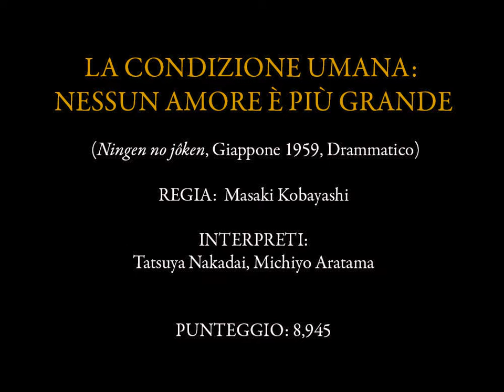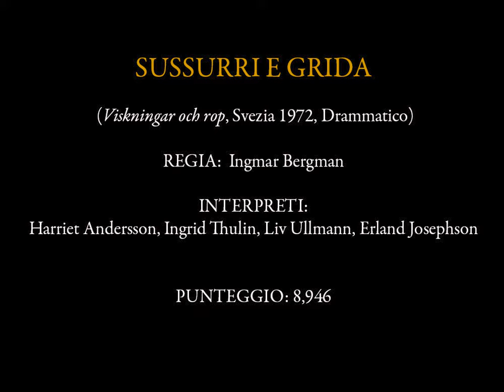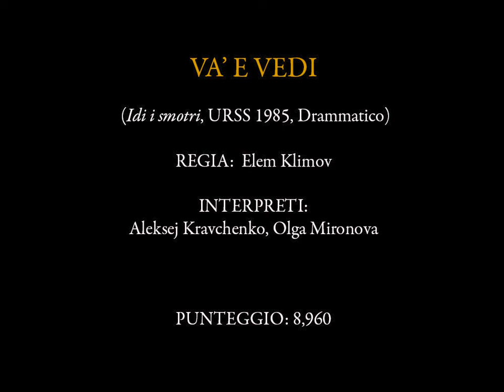Claudio Colombo Cinetop 2022: i migliori film di tutti i tempi - Posizioni 130-121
Colonna sonora: F. Chopin: Preludio Op. 28 No. 24 (Claudio Colombo, piano)